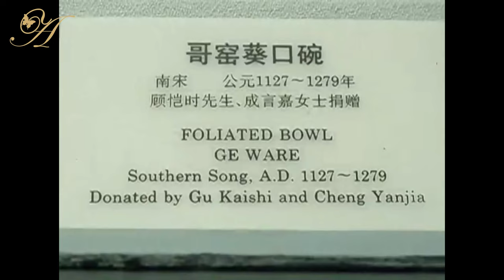SONG DYNASTY CIZHOU WARE - ANTIQUES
Check out these videos, remember that a free pearl giveaway is up for grabs for the 1000th subscriber!